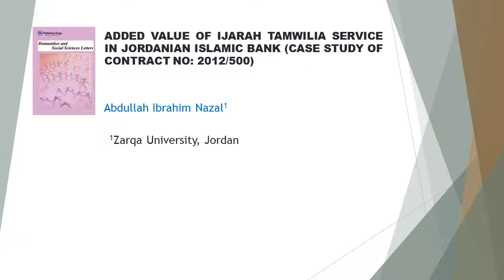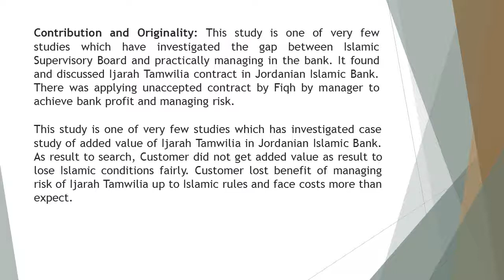Added Value of Ijarah Tamwilia Service in Jordanian Islamic Bank Case Study of Contract No 2012500HS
Added Value of Ijarah Tamwilia Service in Jordanian Islamic Bank (Case Study of Contract No 2012500)